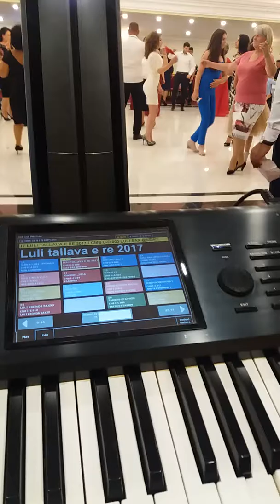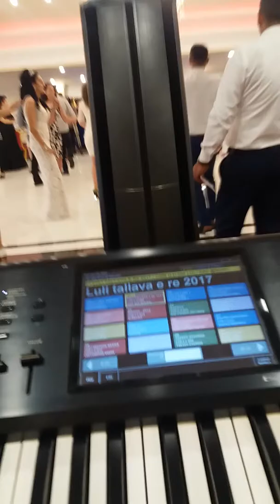Armend Shala Mendi-Tallava 2017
Reastaurant Antika